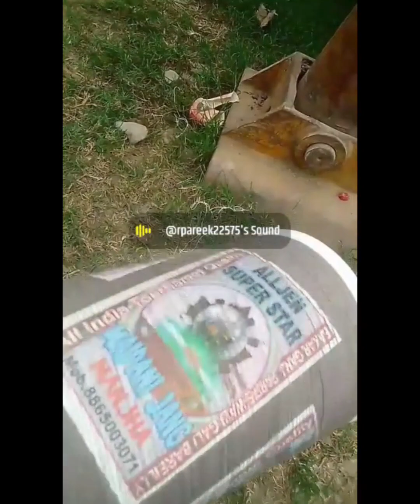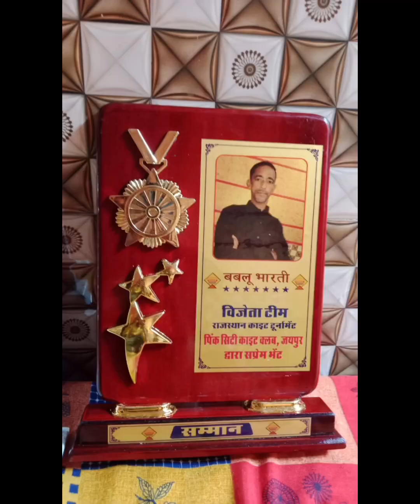Rajasthan kite tournament 2023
winner..PINK CITY KITE CLUB.. RAJASTHAN . Joypur...